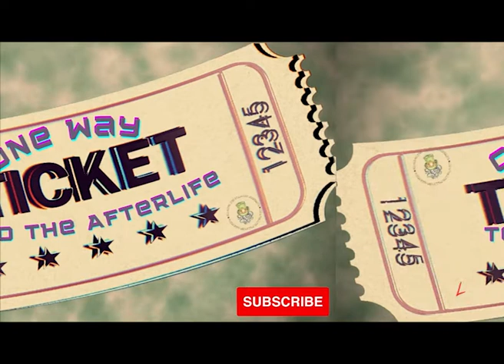Il treno per l'oltrevita. un racconto dell'Avido Alchimista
Frank Normit si ritrova su un treno diretto ad ogni scenario possibile dei vari aldilà.
Sarà davvero un viaggio curioso per Frank.

io Sono  @Avido Alchimista   Ricordatevi di iscrivervi al miol canale, lasciare un pollice in su e commentare.

Se invece siete Ricchi stile Bruce Wayne 🦇 e credete in me più di quanto io creda in me stesso...
qui c'è la mia lista dei desideri AMAZON🌟

Ti piace La mia voce ? e il modo in cui leggo ? ❤ Sentiti libero di contattarmi per un Lavoro su commissione ✉